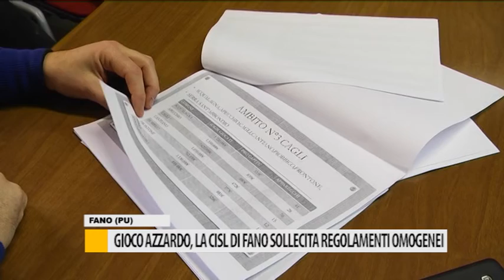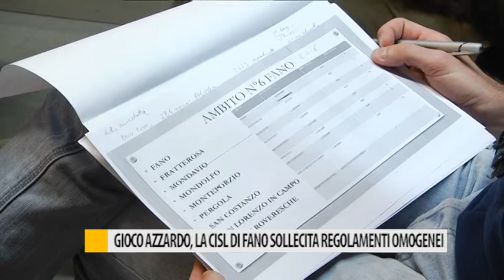Gioco d'azzardo, la CISL di Fano sollecita regolamenti omogenei